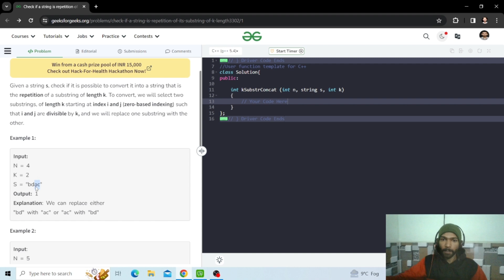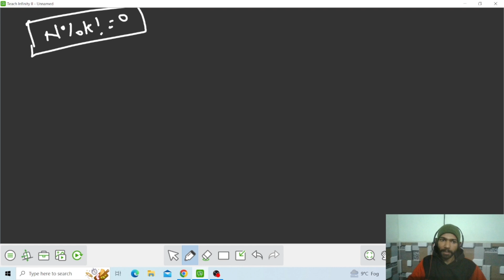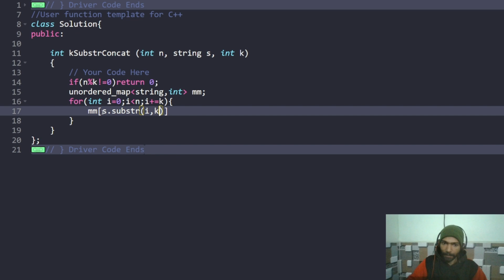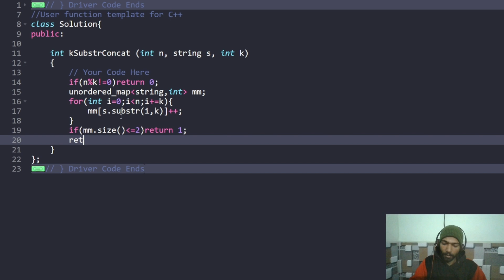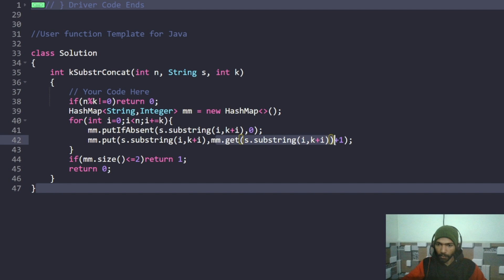Check if a String is Repetition of its Substring of K-Length | GFG POTD | C++ | Java | Code Kar Lo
Given a string s, check if it is possible to convert it into a string that is the repetition of a substring of length k. To convert, we will select two substrings, of length k starting at index i and j (zero-based indexing) such that i and j are divisible by k, and we will replace one substring with the other.

0:00 Introduction
0:11 Problem Statement
2:11 Explanation
5:16 C++ Code
7:46 Java Code

gfg potd
potd gfg
potd
potd today
gfg